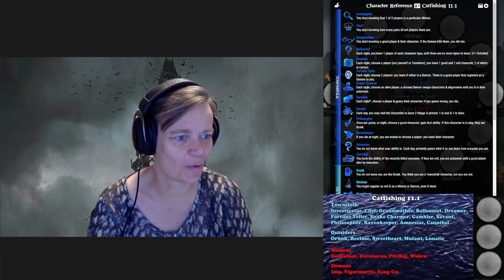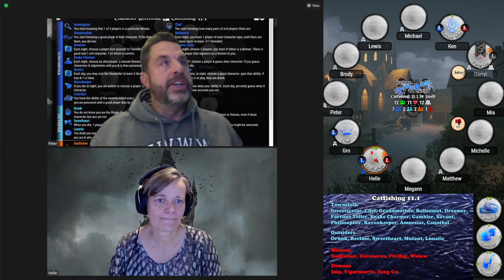Blood on the Clocktower, Catfishing 11.1 - Follow the Godfather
We're playing a custom script called Catfishing 11.1, Trae is the storyteller and you can follow me as a minion the Godfather.
Blood on the Clocktower is a party bluffing game for 5 to 20 players on opposing teams of Good and Evil, overseen by a Storyteller player who conducts the action and makes crucial decisions.
The game is designed by Steven Medway it takes 30-120 min. and is for the ages 15+.

Catfishing 11.1

Townsfolk
Investigator, Chef, Grandmother, Balloonist, Dreamer, Fortune Teller, Snake Charmer, Gambler, Savant, Philosopher, Ravenkeeper, Amnesiac, Cannibal

Outsiders
Drunk, Recluse, Sweetheart, Mutant, Lunatic

Minions
Godfather, Cerenovus, Pit-Hag, Widow

Demons
Imp, Vigormortis, Fang Gu

Blood on the Clocktower, Trouble Brewing with 18 players, it's crazy, Follow me as the Empath